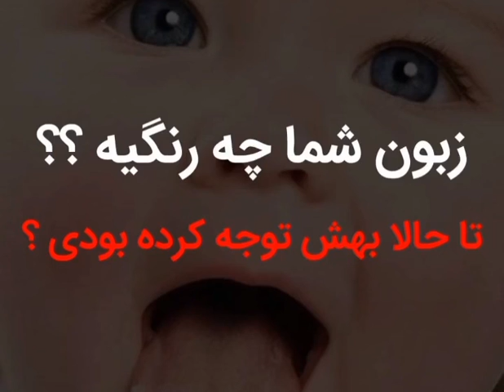علایم بیماری بدن از روی رنگ زبان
لایک و کامنت فراموش نشه
مرسی از حضور تک تکتون
عشق و نور جاریست
الهی بی نهایت شکرت ، مرسی که هستی ، شکر حضورت 777